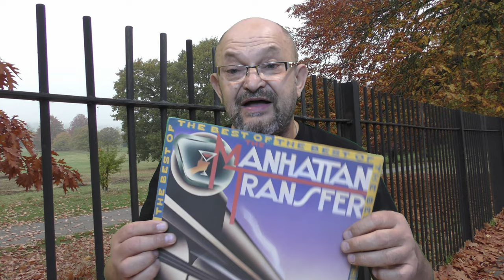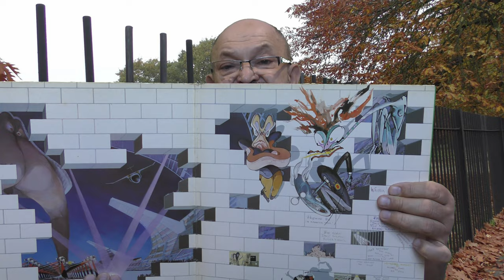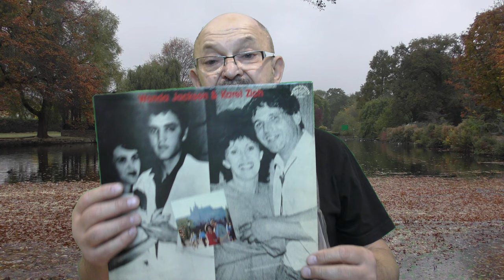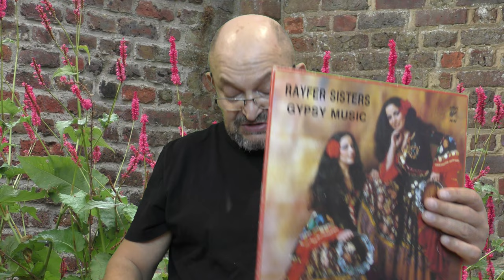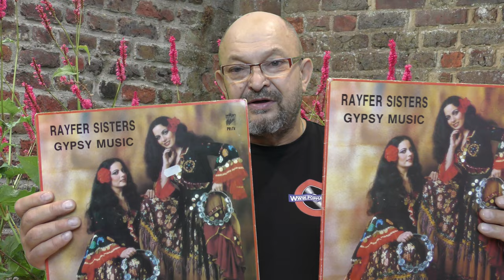Winylowe na jesień 2. Atrakcyjne winyle w popmaster.pl